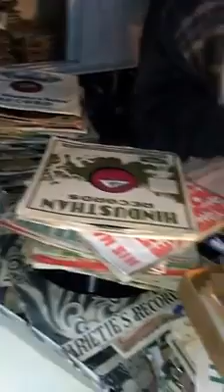Asha bhosle Tum Aji Tum very Rare 78rpm song first time on youtube record collection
Asha bhosle very Rare 78rpm song